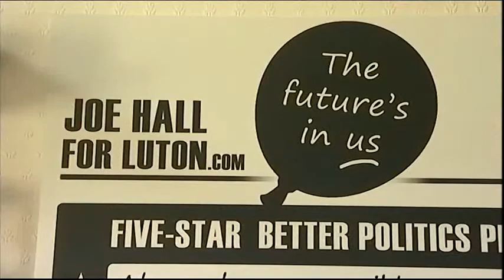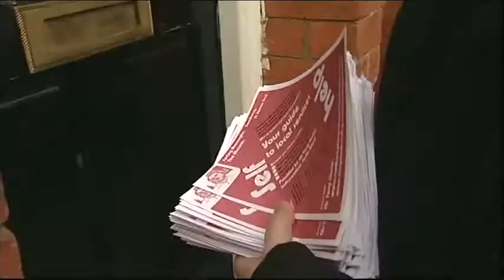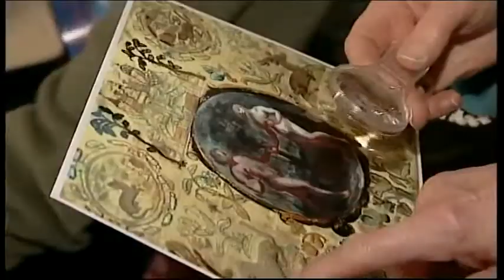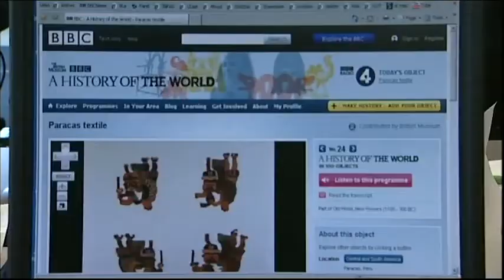BBC Look East News Independent Candidates & A History of the World Northampton Museum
Luton South Independent Candidates.

Northampton Museum A History of the World.